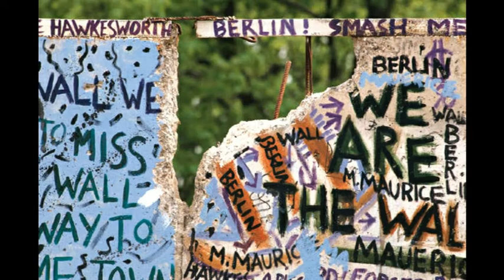FIRST WE TAKE MANHATTAN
ANOTHER PICTO-VIDEO INSPIRED BY LEONARD COHEN, ABOUT LOVE, ART, MUSIC AND BREAKING WALLS.
PAINTINGS BY OANA MARIA CAJAL
VIDEO BY OANA AND STEFAN CAJAL